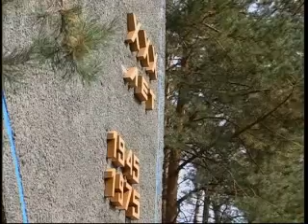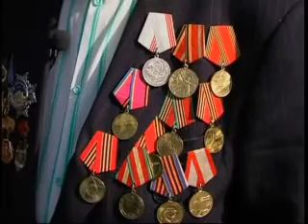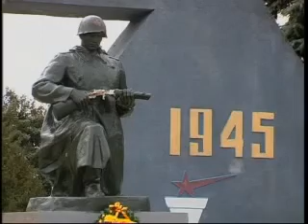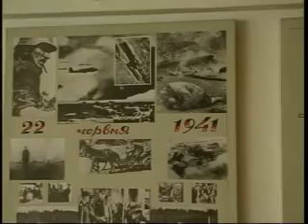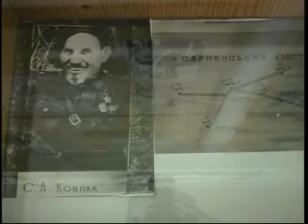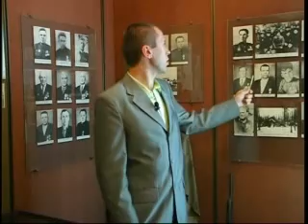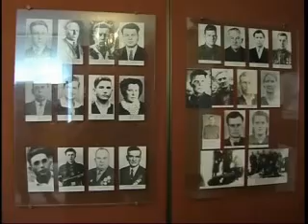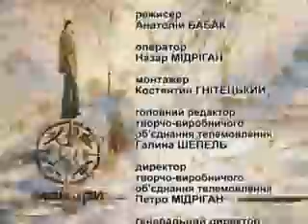Мандри 74 Партизани